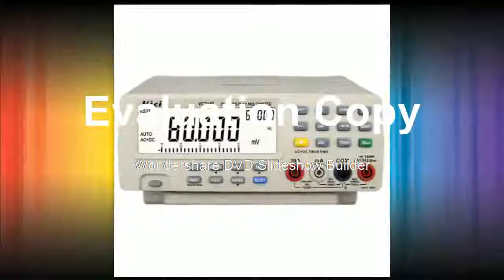Affortable Multimeter 1000V 20A 80000 Counts Digital Multimeter tester Auto Range Multimetro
Product On Aliexpress

Brand Name:VICIOperating Mode:Auto RangeDC Voltage:80mV/800mV/8V/80V/800V/1000V/Measuring Capacitance Range:1nF/10nF/100nF/1uF/10uF/100uFMeasuring Resistance Range:800/8K/80K/800K/8M/80MModel Number:VC8145DIY Supplies:ElectricalAC Voltage:200mV/2V/20V/200V/750VDimensions:25*22*10cm